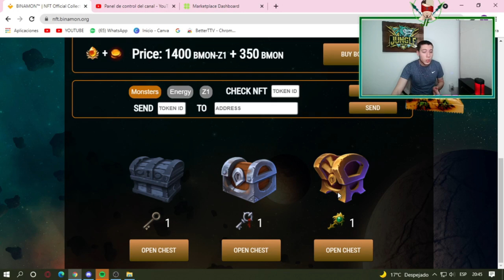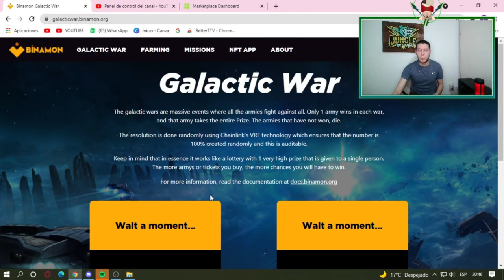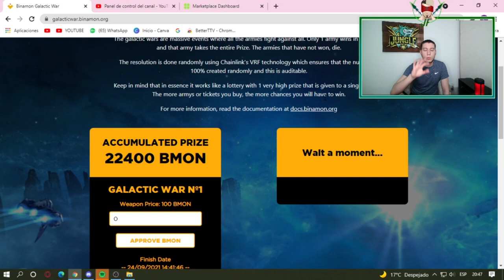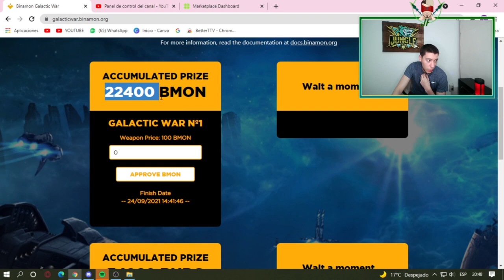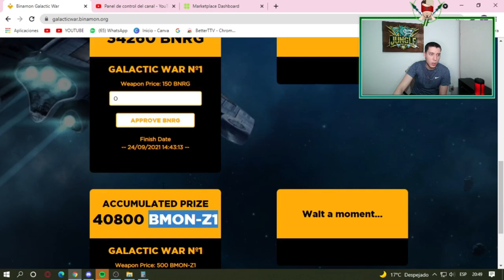NUEVAS COSAS EN BINAMON || BINAMON NOVEDADES || Binamon gameplay || Binamon cuanto se gana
Hola gente! Bienvenidos de nuevo al canal y esta vez, hablando directamente de las ganancias en BMON Z1!

Contratos=
📁 BMON: 0x08ba0619b1e7A582E0BCe5BBE9843322C954C340